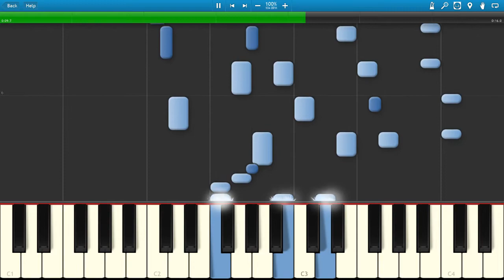Chromatic transitioning over Circle of Fifths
Quick demonstration of chromatic transitioning over the circle of fifths.

~Ximares